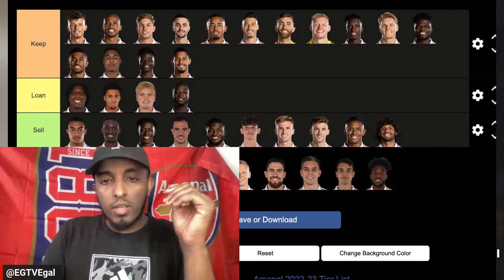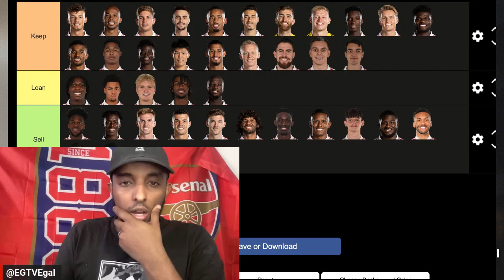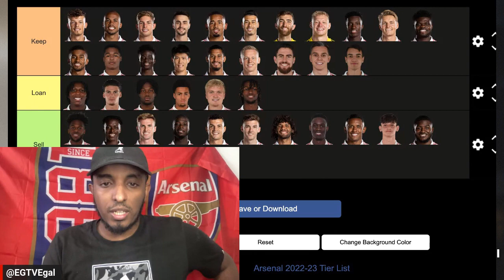Keep ✅ Loan🪑 or Sell ❌ Arsenal TIER LIST!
arsenal egaltalksfootball afc Keep ✅ Loan🪑 or Sell ❌? | Who Should Stay or Go at Arsenal? (Egal's View) | Current Arsenal squad TIER LIST!